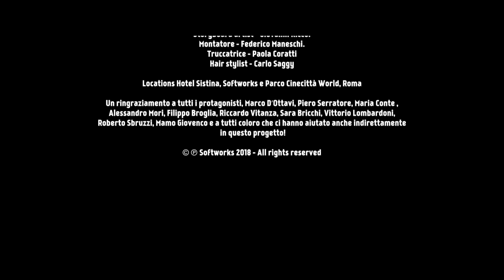Gazebo - La Divina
La Divina

La canzone
Tratta dall’album “Italo By Numbers” di Gazebo

Musica di Sakis Gravvanis e Gazebo
Testo di Gazebo
Produttore per la Softworks - Gazebo
Registrato e missato ai Softworks Studios
Tecnico del suono - Emanuele Donnini
Masterizzato ai Forward Studios

Il video ..
Scritto e Diretto da Paul Mazzolini

Protagonisti
Maria - Enrica Maffei
Ari - Stefano Rota
Paul - Gabriel Mazzolini
Alberto - Paul Mazzolini

Produttore per la Softworks - Paul Mazzolini
Assistente alla produzione - Antonella “Sister” Ancarani
Assistente alla regia e props - Marco Schiavoni
Direttore della fotografia - Giulio Pietromarchi AIC.
Assistente operatore -  Giuditta Paolini.
Data manger - Tiziano Cesaretti.
Capo elettricista - Vincenzo Di Gioia.
Capo macchinista  - Marco Emidi.
Supervisore VFX - Pierfilippo Siena.
Storyboard artist - Giovanni Ricco.
Montatore - Federico Maneschi.
Truccatrice - Paola Coratti
Hair stylist - Carlo Saggy

Locations - Hotel Sistina e Softworks Roma
Cinecittà World, Roma - Il parco divertimenti del cinema e della TV - Roma

Un ringraziamento a tutti i protagonisti, Marco D’Ottavi, Piero Serratore, Maria Conte , Alessandro Mori (Vintage Style Pitigliano), Filippo Broglia, Riccardo Vitanza, Sara Bricchi, Vittorio Lombardoni, Roberto Sbruzzi, alla ditta Frattali per la poltrona Lady e a tutti coloro che ci hanno aiutato anche indirettamente in questo progetto!